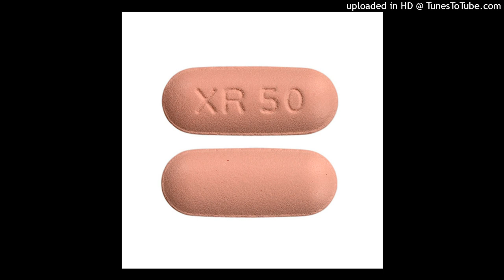dumb as rocks - my pills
Support the artist:
lyric:
i just wanna say thank you for my pills
they're what makes me better when i'm ill
some days i take twice my daily fill
they're the only thing keeping me chill

life is unremarkable until
my script is done and i need a refill
i know my doctors acting with good will
except the fucking consultation bill

when i don't take my pills
it gives me such a thrill
it makes me feel so real
i would shoot to kill

i don't feel fulfilled
life is all down hill
because I'm mentally ill

i don't care if i lose all free will
no brain left at all is better still